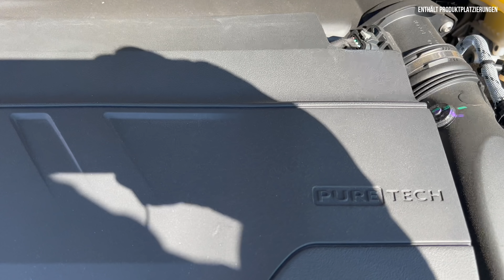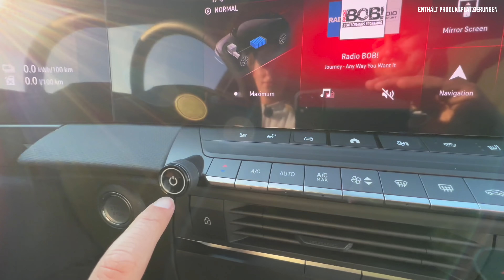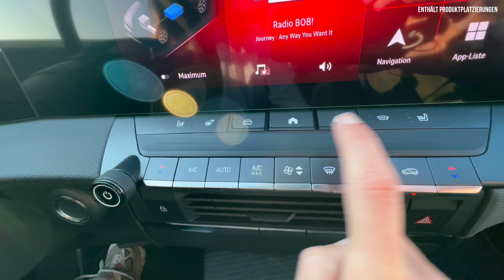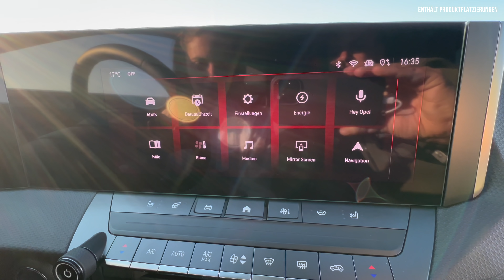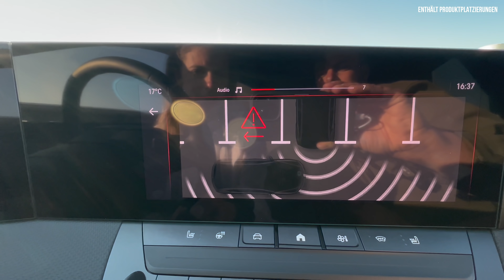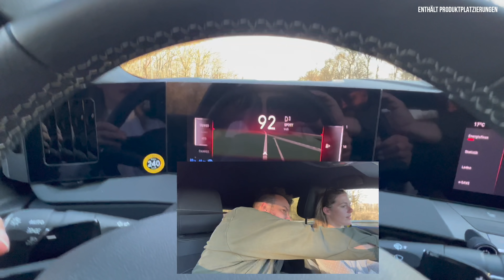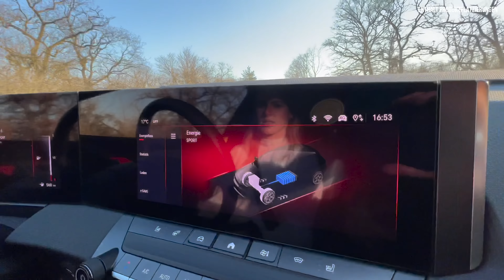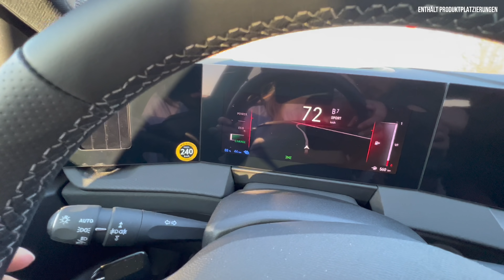Opel Astra L im Test (2022) Endlich darf ich den Plug-in Hybrid fahren! Fahrbericht | Review | Kombi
Bei uns gibt’s Jessis erste Fahrt mit dem neuen (2022) Opel Astra L als PHEV! Falls ihr Lust auf: Review | Fahrbericht | Test | 5-Türer | Kombi | Sports Tourer | Interieur | Kofferraum | Anhängelast | Zuladung | Platz | Motor | Verbrauch | Reichweite | Marktstart | Preis zu DEM Kompakten aus Rüsselsheim habt, dann: Schaut jetzt rein!

00:00 Intro
00:55 Review
02:00 Design
06:00 Laden und Reichweite
07:00 Kofferraum
09:30 Rückbank
11:30 Motor
13:00 Innenraum
20:00 Fahren mit Jan
27:00 Fazit
28:00 Preis

Werbung ]* Wallbox und Ladelösungen gesucht? Schau beim nic-e Shop vorbei

Opel Astra PHEV Fahrbericht

Einleitung:

- Kompaktklasse Bestseller
- Designt, entwickelt und hergestellt am Opel-Stammsitz Rüsselsheim
- Jetzt Opel Astra L
- Hat optisch nichts mit Vorgänger zu tun  (Bold & Pure)
- Mutig und puristisch

Historie:
- Seit 1991 Astra (lat: Sterne)
- 30 Jahre Astra
- Seit September 2015 Astra K
- 2019 Facelift
- Kompaktklasse
- Wettbewerber: VW Golf, Seat Leon, Peugeot 308, Hyundai i30
- Astra L in 12ter Generation
- Astra

Design:
- Ausstattungen:
- Elegance, GS line, ultimate
- Astra, Astra Edition, Astra Business Edition, Astra Elegance, Astra Business Intelligence, Astra GS Line, Astra Ultimate

- 7 Lacke, Kult gelb ohne Aufpreis
- Optional: High gloss black Ausstattung (Dach-Designlinie, Opel Vizor mit Rahmen in Hochglanzschwarz, Embleme vorn und hinten in Hochglanzschwarz sowie ''Astra''-Schriftzug am Heck)

- Kraftvolles Design mit Vizor, mit Chrom Umrandung (außer in GS, da schwarz)
- optionaler Zweifarblackierung
- EMP 2 Plattform: Efficient Modular Platform 2 (Peugeot 308, Opel Grandland X)
- Ausgeprägte Linien an der Seite und auf der Motorhaube
- LED Serie
- Optional (außer bei GS Serie) Neuestes Intelli-Lux LED® Pixel Licht mit 168 LED-Elementen (84 pro Seite)
- Soll heller und präziser strahlen als die Matrix-LED des Vorgängers

Seite:
- 16-18 Zoll, PHEVs nur 17-18 Zoll
- 4.37 m lang
- 1.86 m breit
- 1.47 m hoch
- 0,27 cw wert
- Radstand: 2.68 m
- 10,51 m
- optionale zweifarb Lackierung
- Glasdach 1.000€
- Ausgestellte Kotflügel
- Es wird auch weiterhin einen Kombi geben
- Frontantrieb

PHEV Laden:
- Beide Varianten Akku mit 12,4 kWh
- Ca 60 km rein elektrische Reichweite
- Innerorts nach WLTP 74 km
- Vermutlich:
- Haushaltssteckdose: 7h 15 min
- Serienmäßig mit 3,7 kW: 3 h 50 min
- gegen Aufpreis mit 7,4 kW: 2 h

Heck:
- Kofferraum:
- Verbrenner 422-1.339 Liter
- Plug-in-Hybrid 352–1.268 Liter
- 42 Liter Tank
- 1.450 kg Anhängelast (max 1.55 Tonnen)
- Anhägevorrichtung 800€
- 1.678 kg Gewicht (+200kg Verbrenner)
- Am Heck Schriftzug mittig

Motoren:
- Erstes Opel-Modell, dass es als Benziner,Diesel,PHEV und reines Elektroauto geben wird

Zwei Plug-in Hybride:
1. 224 PS
- 1.6 Liter Benziner mit 180 PS
- E-Motor mit 110 PS
- 360 Nm
- 8-Stufen Automatik
- 235 vMax
- Kommt im Sommer

2. 180 PS
- 1.6 Liter Benziner mit 150 PS
- 4 Zylinder
- 360 Nm
- 7,6 s auf 100
- 225 vMax
- Rein elektrisch bis 135 km/h
- Elektro Motor auf der Vorderachse

- Beide einen Akku mit 12,4 kWh
- Vermutlich:
- Serienmäßig mit 3,7 kW
- gegen Aufpreis mit 7,4 kW laden

- Und- es wird auch einen vollelektrischen Astra-e geben (2023)

Benziner:
- 1.2 Liter 3-Zylinder mit 110 und 130 PS
- 6-Gang Handschaltung oder 8-Gang Automatik
- 230 Nm
- 5,6-5,4 l/100 km

Diesel:
- 1.5 Liter 4-Zylinder mit 130 PS
- 6-Gang Handschaltung oder 8-Gang Automatik

Fahrt:
- Sicherheit
- Rundumsicht
- Hohe bremsperformance
- Handling
- Alle Serie: Akustisch laminierte Windschutzscheibe
- Geringerer Wendekreis als Vorgänger
- Laminierte Frontscheibe für Geräusch Reduzierung

Fazit:
- Verbrenner ab 22.456€!

- Phev Edition ab 36.710€
- Elegance 39.100€
- Business Edition: 35.800€
- Business Elegance: 38.650€
- GS Line ab 40.330€
- Ultimate ab 44.410€
- Förderung von bis zu 6.750€ / 10.000€

- PHEVs nach Abzug ab 28.700€
- 2/3 Kombi, 1/3 5-Türer